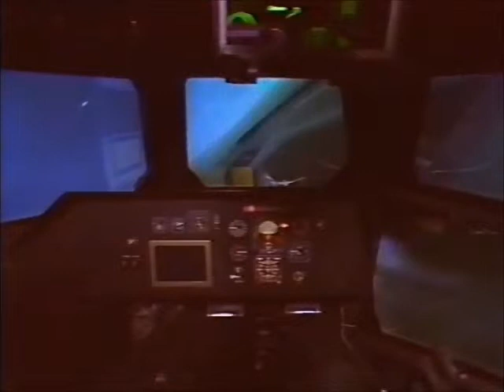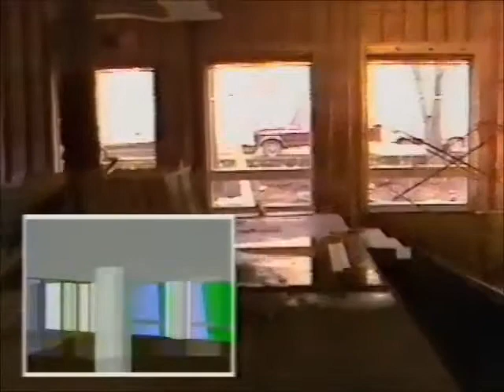Artificial Reality #1/3 - Künstliche Wirklichkeiten - Computer Simulation 1986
Deutsche TV-Dokumentation über "Die künstlichen Wirklichkeiten - Computer simulieren die Welt." Das Feature wurde am 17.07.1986 im Deutschen Fernsehen gesendet. Als zeitgeschichtliches Videodokument der  Computergrafik und Computeranimation vermittelt der Beitrag einen Eindruck aus den Anfängen dieser neuen, gestalterischen Kunstrichtung, deren weitere Entwicklung auf Grund des rapiden Fortschritts der Computertechnik noch nicht endgültig absehbar ist.

German tv-documentary on "the artificial realities - computers simulate the world." This feature was aired on German television on July 17, 1986. As a historical and visual document, this contribution on computer graphics and animation conveys an impression from the beginnings of this new, creative art direction. Because of the dramatic progress in computer technology, its further develepment is not definitively in sight yet.